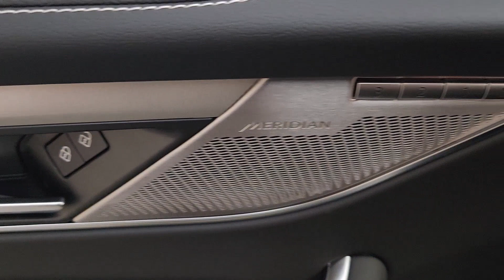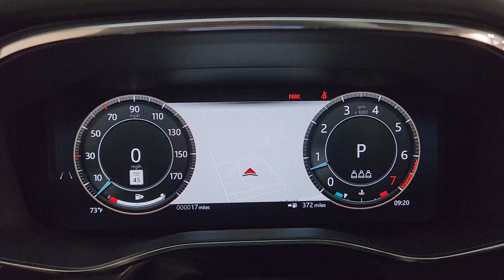2025 Jaguar F-PACE P250 TX Friendswood, Pearland, Houston, Pasadena, League City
New 2025 Jaguar F-PACE P250 available at Land Rover Clear Lake located in 17970 Gulf Freeway, Friendswood, TX, 77546. Servicing the Friendswood, Pearland, Houston, Pasadena, League City area.

Get into a car with value, the   2025  Jaguar F-PACE. Be passionate about the drive. Get into this alluring F-Pace and experience the essence of motorsport spirit. From its firm suspension and responsive performance, to its tasteful interior and attention-grabbing looks, this mid-size luxury crossover is pure pleasure. The following are some of this vehicles highlighted options: Heated Steering Wheel
, Apple Carplay®/Android Auto®, Keyless Entry, Navigation System, Moonroof, Power Liftgate, Back-Up Camera, Heated Mirrors, Satellite Radio, Power Passenger Seat. Indulge your passion for motorsport performance in this superbly designed F-Pace. Our team will give you an outstanding test drive experience. Stop in today!